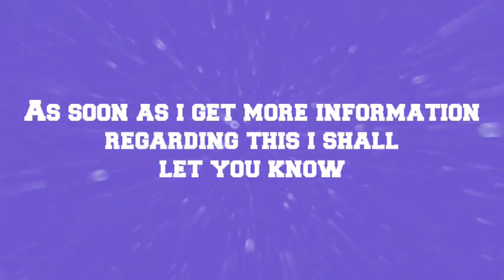Big Breaking News Related To Sunil Mane | Sachin Vaze Case Big Update | Mumbai Police Latest Update